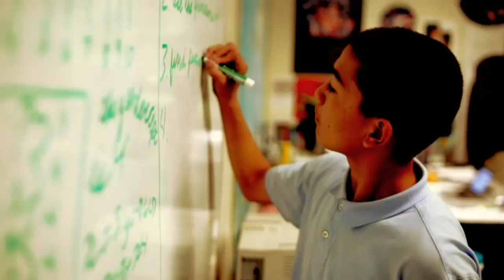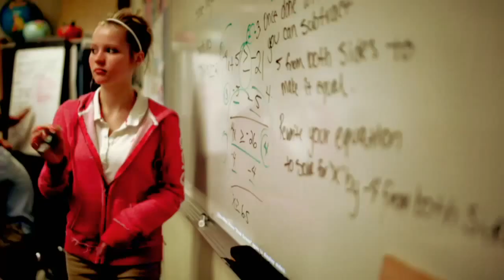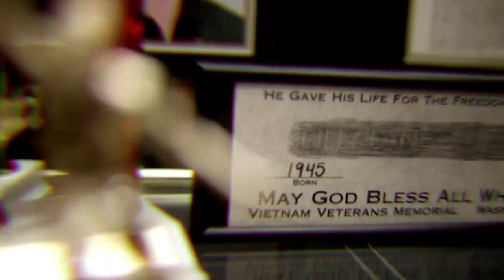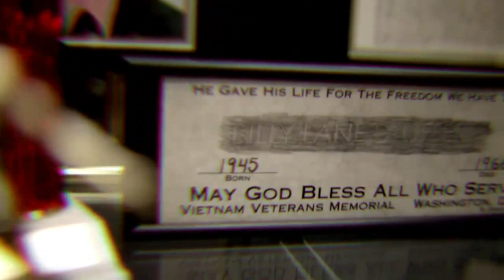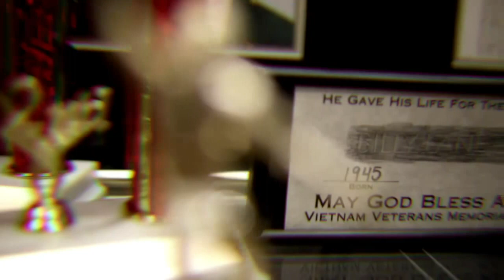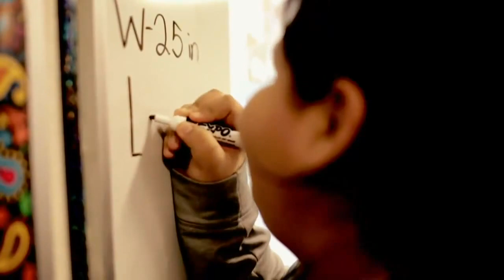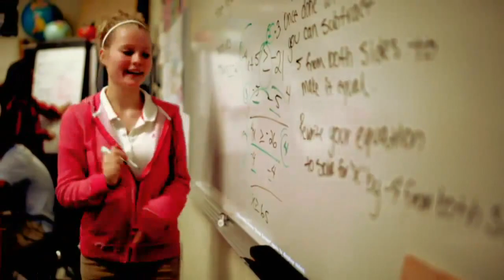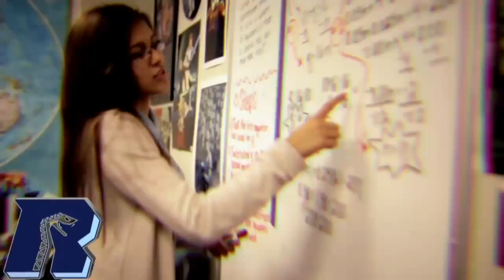Lauffer Promotion - May 24th, 2016. 1:30pm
Lauffer Middle School Promotion 2016. LIVE from Desert View High School. **Event begins at 1:30pm.**